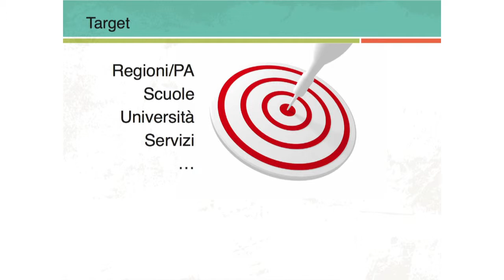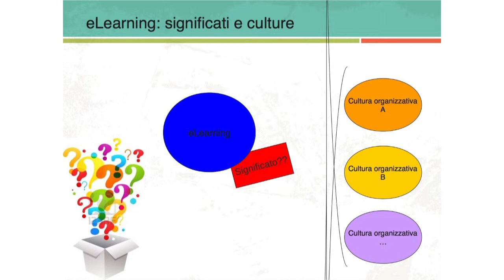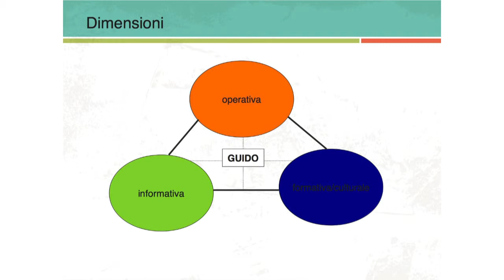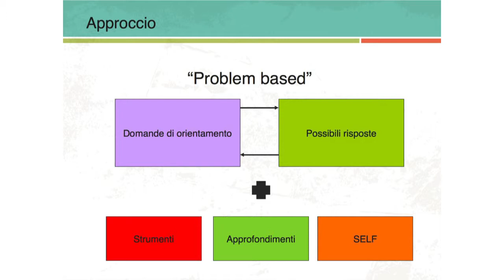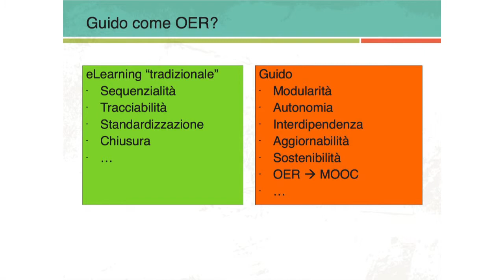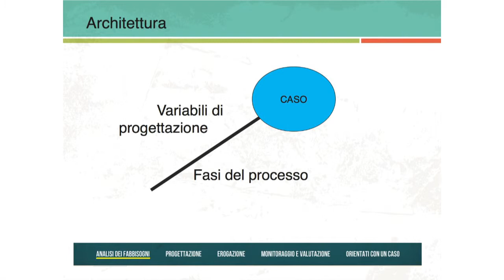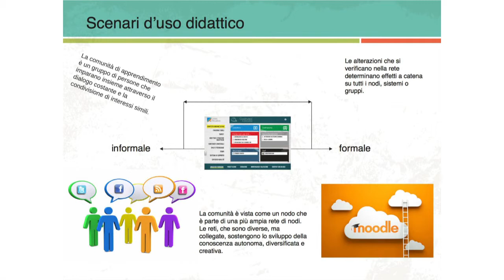E-learning in Emilia-Romagna - SELF. Intervento di Luca Ferrari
Convegno del 21/11/2013 "E-learning esperienze di oggi, prospettive di domani" tenutosi presso il Dipartimento di Scienze dell'educazione di Bologna.